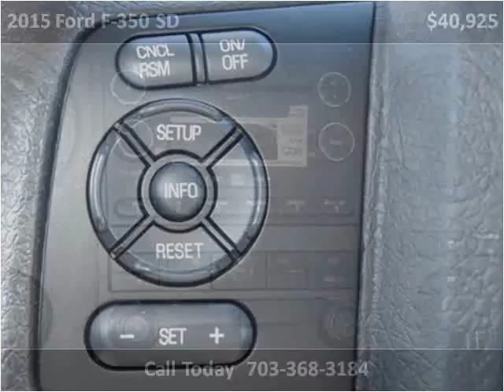2015 Ford F-350 SD New Cars Manassas VA